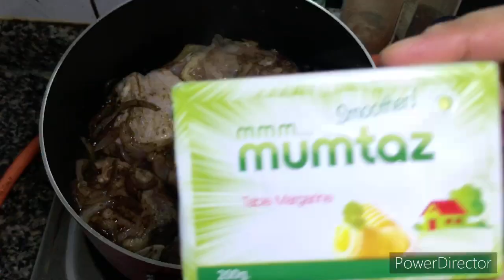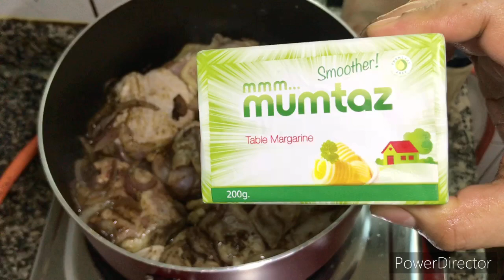Creamy Chicken Mushroom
CHOWMARCO RECIPE
Kumusta po Kayo? Subukan po ninyo lutuin
tiyak masasarapan po kayo napaka linamnam.